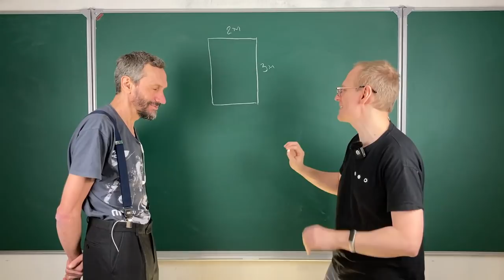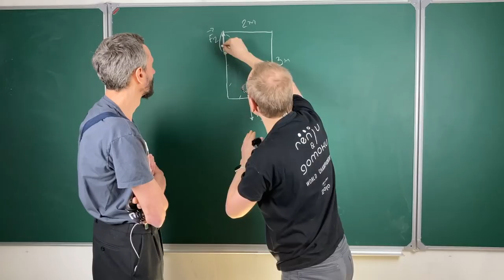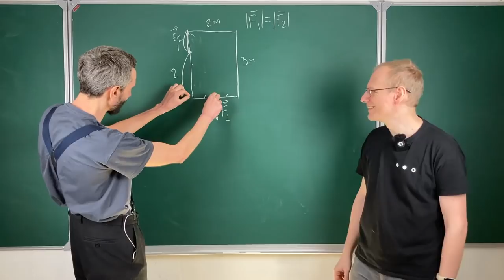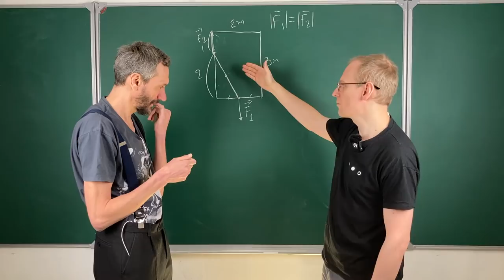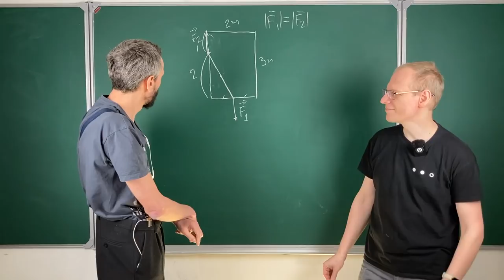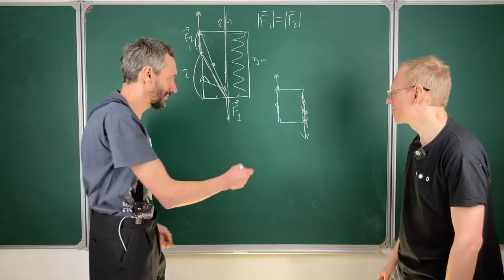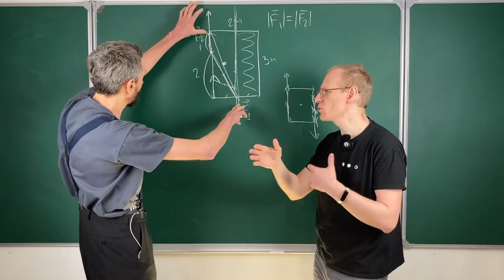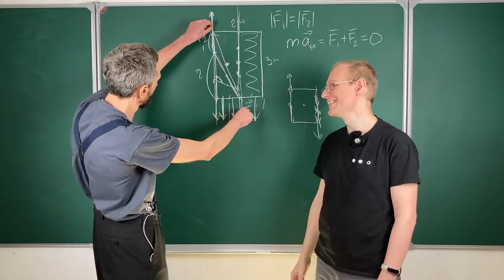ПЛИТА В КОСМОСЕ (feat. Дмитрий Епифанов)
Монтаж: Захар Кривец
Выпуск: Егор Кузьмичев

На обложке использован кадр из "Космической одиссеи" Кубрика